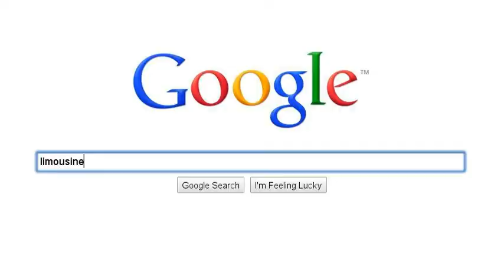A Custom Limo Hire Services